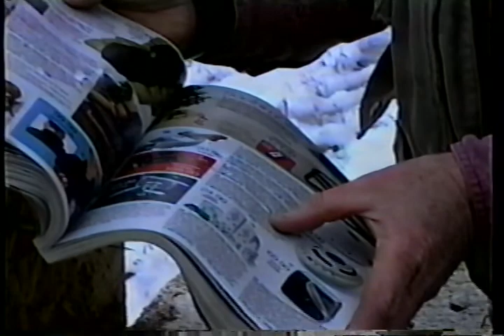Bucks, Bows and Broadheads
NOEL FEATHER is the only man to ever rattle in and harvest THREE Boone & Crockett whitetails.

Come join nationally known, world class bow hunter, Noel Feather along with Mike Helferich and Dave Beals.

Let them take you on five exciting hunts for the elusive whitetail deer.

Also witness an exciting demonstration on the penetration of various broadheads.

Witness what happens when Rocket Aerowhead's new mechanical head that opens on impact is shot into a steel barrel.

See how humane and how fast a sharp broadhead kills.

Noel Feather Hunting Videos - 1998